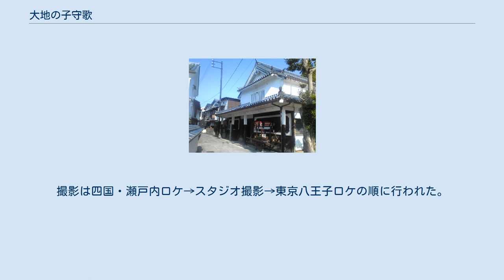大地の子守歌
御手洗に残る茶屋跡「若胡子屋跡」 『大地の子守歌』（だいちのこもりうた）は、日本の小説家・素九鬼子の1974年の小説、およびそれを原作とした1976年の日本映画。
 『旅の重さ』で覆面作家として文壇デビューした素の長編三作目。
瀬戸内海の島へ娼婦として売られた少女の地獄と救いとが描かれる。
素は二作目の『パーマネントブルー』、本作、四作目『ひまやきりしたん』が3年連続で直木賞候補となった。
『パーマネントブルー』も『パーマネント・ブルー 真夏の恋』というタイトルで、秋吉久美子主演、山根成之監督で映画化されている。
 四国・石鎚の山奥でばばと二人で暮らしていた13歳の少女りんはばばが死んで、海を見たいという欲望にかられて女衒について行き、騙されて瀬戸内海の島・御手洗に売られる。
島でりんを待っていたのは売春婦という少女にとってはあまりのも惨い現実。
ばばの墓が建ててやれる、美しい海が見られるという幼い夢は無残に裏切られた。
島には陸での売春と別に「おちょろ舟」を漕ぎ出して沖に停泊する船での売春があった。
売春防止法施行まで「おちょろ舟」は瀬戸内海で栄えていた。
舟さえ漕げればいつかきっと島を脱出できるとりんはおちょろ舟の漕ぎ手を志願した。
しかし初潮を見た日、りんは客をとらされた。
りんは狂ったように働き、りんの身体の上を数え切れぬ荒くれ男が通り過ぎてゆく。
島で知り合った少年との淡い恋も散った。
やがて視神経を冒され盲目になってしまう。
 1976年6月12日公開。
主演・原田美枝子、監督・増村保造、脚本・白坂依志夫。
 行動社・木村プロ製作、松竹配給。
苛酷な境遇を力強く生きる少女を原田美枝子が体当たりで演じ、同年の多くの映画賞を獲得した。
また田中絹代の遺作でもある。
 企画は「行動社」のプロデューサー・藤井浩明。
行動社は、藤井が大映倒産後に増村、白坂依志夫と共に作った独立プロで、行動社の二作目の企画を探していた時、本作の出版予告を見て、筑摩書房に頼み、ゲラを読ませてもらい映画化を決めた。
増村も白坂もすぐに乗ってきたという。
行動社は金がないため、木村元保が製作費を出した。
木村元保は鉄工所の経営者で、映画好きの素人だったが、高林陽一監督が1975年にATGで『本陣殺人事件』を撮ったことに刺激され、自分なりの企画を映画にしたいと映画製作者となり、藤井プロデューサーと知り合い、藤井から協力を得て、数十本の企画から本作を選び、本作クランクインと同時に木村プロを設立し、第一回作品として製作を決めた。
製作が開始されても配給会社は決まっていなかったが、完成作品を松竹に見せて、7年間の興行売り上げパーセンテージ方式の契約を交わし、松竹での配給が決まった。
　 原田美枝子は小さなときから本を読むのが好きで、高校一年生16歳のとき『大地の子守歌』を読んで感激した。
自分とは全然境遇は違うが主人公のりんの強さに強く惹かれた。
この話が原田の所属事務所・サンミュージックの市山達巳マネージャーから、藤井、増村、白坂の三人に伝わり、それはもう運命だろうと原田はまだ映画界では無名であったが、未知の少女に賭けてみようと決まった。
原田はNHK連続テレビ小説『水色の時』や『ほおずきの唄』（NTV）の出演で人気を上げ、映画公開当時には走る度に豊かな胸が揺れるサントリーのジュース『オレンジ50』のCMでオジサマ族を悩殺し、お茶の間人気を高めていた。
 原田は渋谷パルコの喫茶店で増村から出演オファーを受けた。
難役をどうこなすかは、原田の今後の転機になるだろうと見られた。
田中絹代は藤井と親交があったことから手弁当での出演。
映画公開後に入院し、藤井がブルーリボン賞作品賞の賞状と感謝の手紙を持ってお見舞いに行ったら、既に生死の境をさまよっていてそれを見せることは出来なかったという。
白坂が行動社はお金がなく俳優もほとんど無名と話していることから、岡田英次と梶芽衣子も付き合いでの出演と見られる。
 白坂衣志夫は子供のとき疎開先で苛められて、以来田舎が嫌いで、東京からほとんど出たことがなく、原作を渡され「何これ！田舎じゃん」と拒否反応があったが、原作を読んだらとても面白く「田舎にアタックしよう」と脚色を決意した。
元々、シナハンに行かずに脚本を書くため、本作は金もなく、...